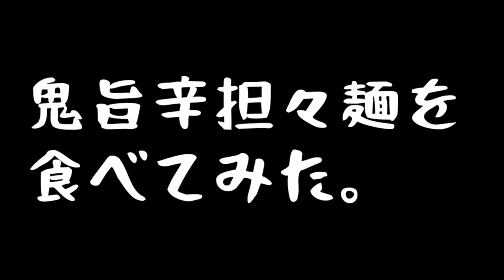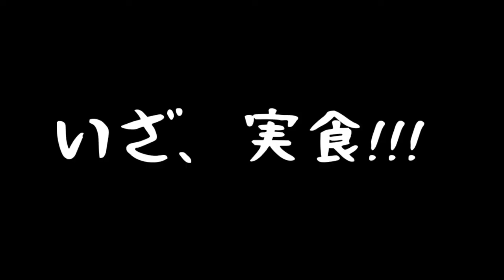鬼も逃げ出す担々麺を寝起きに食べてみた！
この後唐辛子をぶちまけました

ノダユイ☔